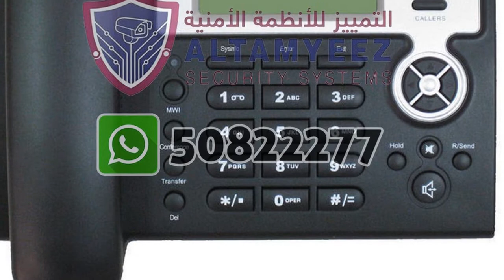Fanvil X3SP 2 lines Entry Level Color Display Phone with HD, POE